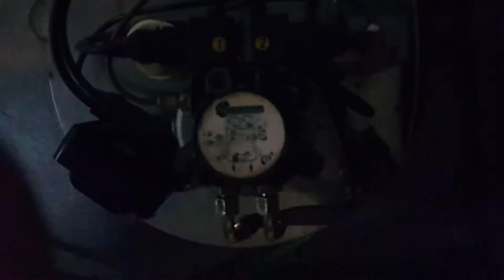Palnik GIERSCH R20-AE Palniki Olejowe - Burners Oil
Burner / Palnik GIERSCH R20-AE Palniki Olejowe - Burners Oil